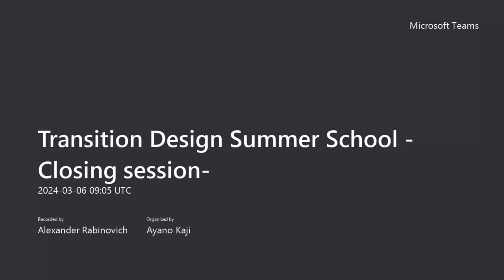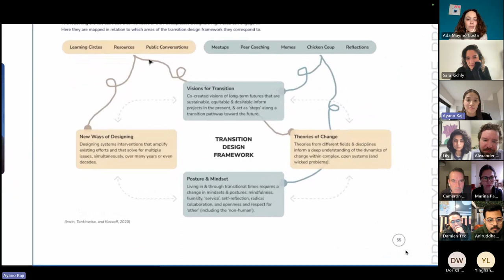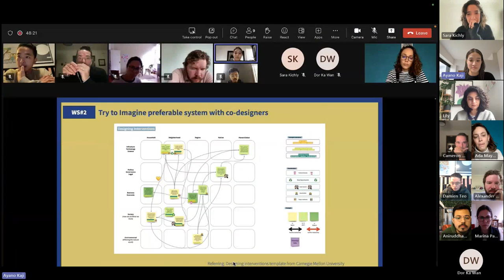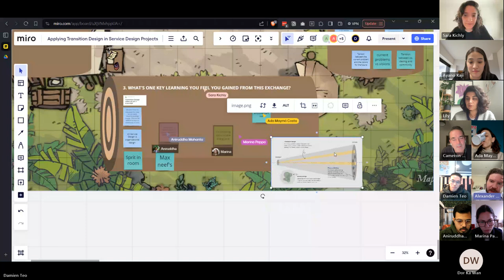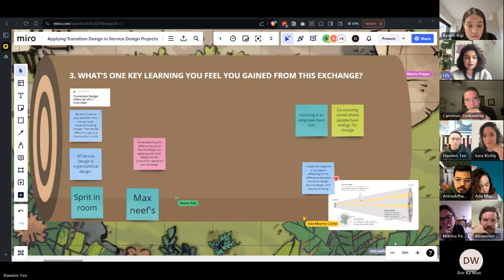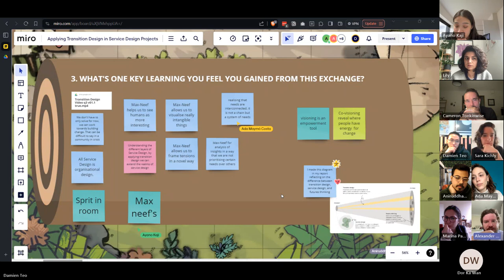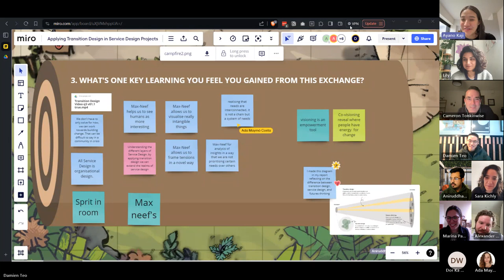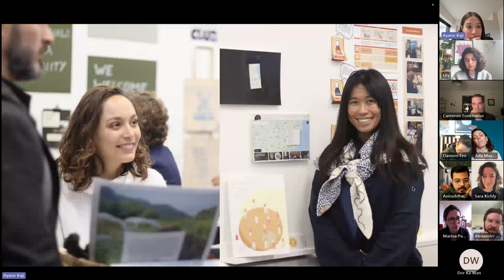Transition Design Summer School #6 - Reflections and Celebrations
How might transition design approaches and techniques be applied in Service Design projects? To explore this question, students of the 2022/23 cohort of MA Service Design at University of the Arts London collaborated with Professor Cameron Tonkinwise of University of Technology Sydney in a Transition Design "summer school" between August and October 2023.

This series of seminars is inspired by concepts such as Trade School and Collaborative Circles, where Cameron is generously offering his time and knowledge without any formal payments, while students offer their major projects as a space for testing and deepening the practice of Transition Design.

In the spirit of mutual benefit and exploring systems outside of capitalism, we share these recordings and invite anyone interested to join our exploration of how Transition Design could be practically applied in Service Design projects.